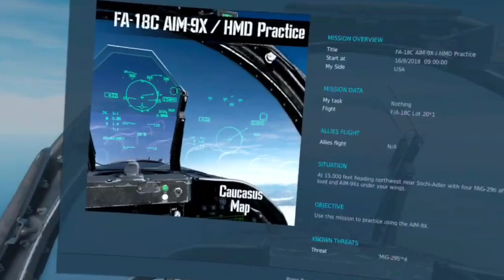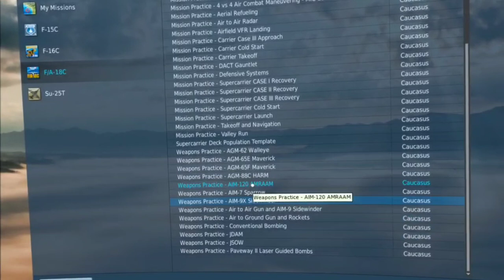Just some DCS FA18 action.